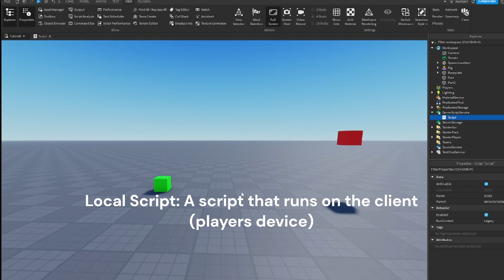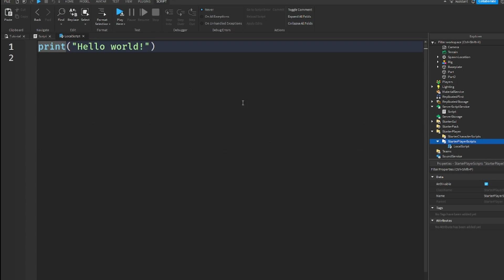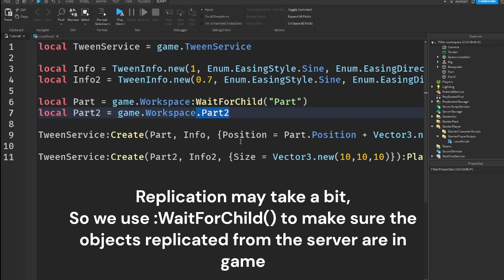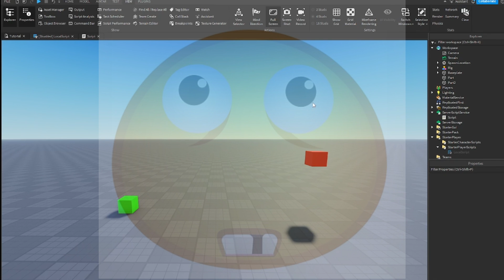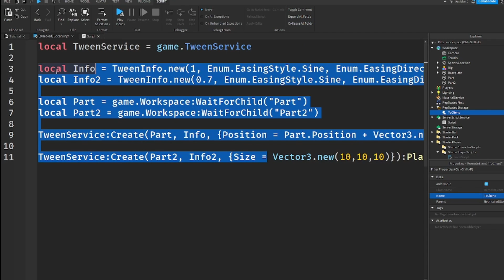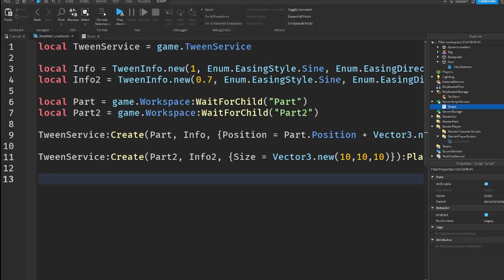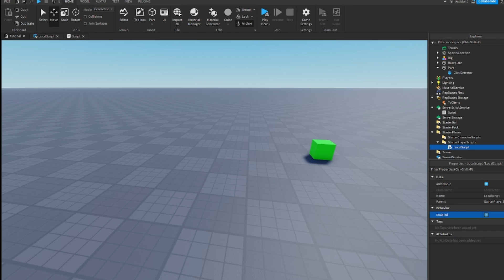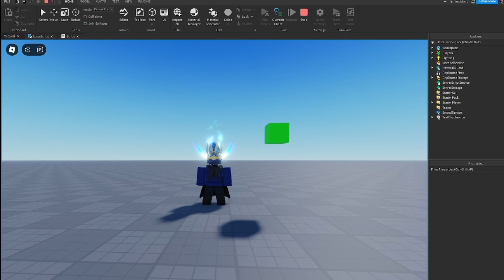Dont Do This (How To Lag Your Game 😭) | Roblox Studio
roblox
robloxdev
gamedeveloper
gamedev
robloxstudio
robloxscripting
robloxlua
datasavingroblox
datastores
functions

This Roblox How To Code tutorial will teach you how to script on Roblox for beginners.